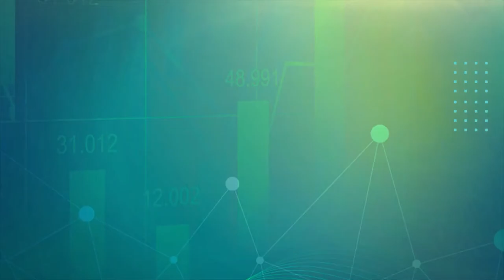How A British Airways Pilot Makes $100,000/Week Selling Sewing Accessories | The Growth Booth #30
How does a British Airways pilot make $100,000/week from his ‘side gig’? Find out in this week’s episode of The Growth Booth.

Welcome to the 30th episode of The Growth Booth Podcast, a show focused on supporting budding entrepreneurs and established business owners alike, towards achieving lifestyle freedom through building successful online businesses.

In today’s episode, Aidan interviews Hjalmar, a student he started coaching in 2016, who has now built a $100,000+/week business. Hjalmar is an international pilot turned successful online entrepreneur. Listen along as we discuss how Hjalmar and his brother have built their business while Hjalmar has been flying all over the globe, and how this feat has enabled them to believe that anything is indeed possible.

Whether you're looking for step-by-step strategies to start building an online business, simple game plans to grow your business, or proven lifestyle freedom frameworks, you’re in the right place.

Timestamps:
00:00 Intro
01:50 The Motivation Behind Starting An Online Business
05:18 First Ventures In E-Commerce
11:12 Dividing the Workload
12:44 Episode Sponsor
13:13 Growing Pains in Building the Business
17:45 Current Market
19:46 Finding The Perfect Product/Niche
24:26 The Business Team
29:20 Stepping Back and Allocating Roles
30:07 Day-to-Day Roles
32:44 Resetting Goals
35:50 Advice for Beginners
39:35 The Lab Education
46:04 Outro

Resources Mentioned:
The 7 Habits of Highly Effective People, Steven Covey
The Slight Edge, Jeff Olson

About Our Host:
Aidan Booth is passionate about lifestyle freedom and has focused on building online businesses to achieve this since 2005. From affiliate marketing to eCommerce, small business marketing to SAAS (software as a service), online education to speaking at seminars, the journey has been a rollercoaster ride with plenty of thrills along the way. Aidan is proud to have helped thousands of entrepreneurs earn their first dollar online, and coached many people to build million-dollar businesses. Aidan and his business partner (Steven Clayton) are the #1 ranked vendors on Clickbank.com, and sell their products in over 100 countries globally, as well as in 20,000+ stores across the USA, to generate 8-figures annually.
Away from the online world, Aidan is a proud Dad of two young kids, an avid investor, a swimming enthusiast, and a nomadic traveler.